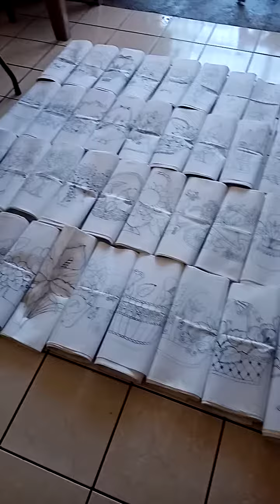PROMOCION DE SERVILLETAS